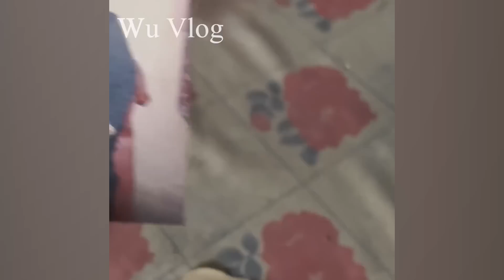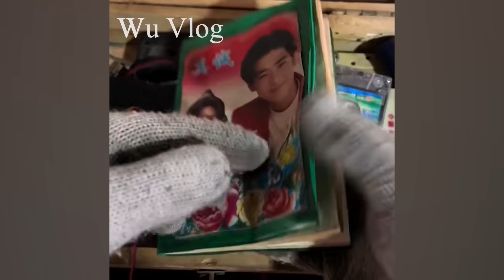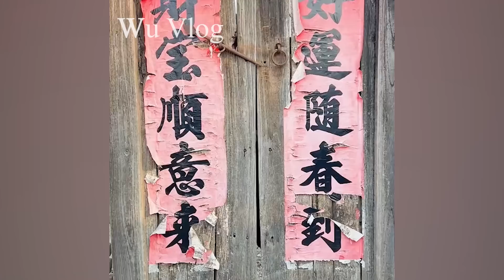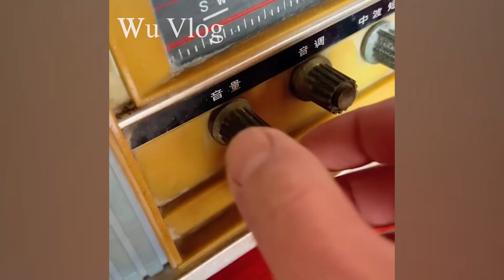After overcoming a serious illness, the genius boy renovates the old house in the countryside